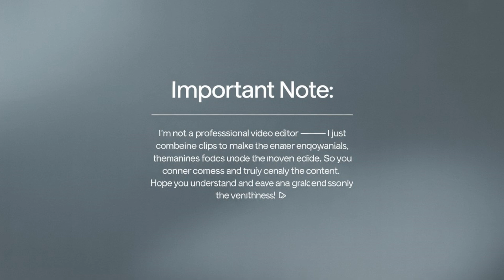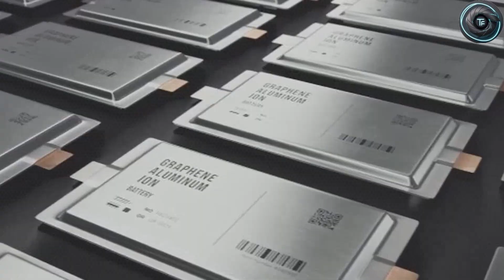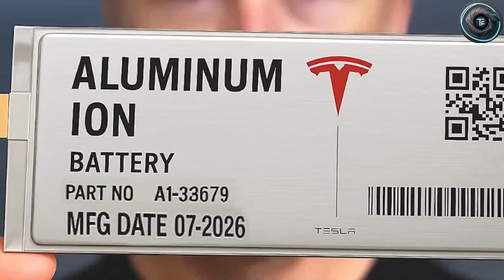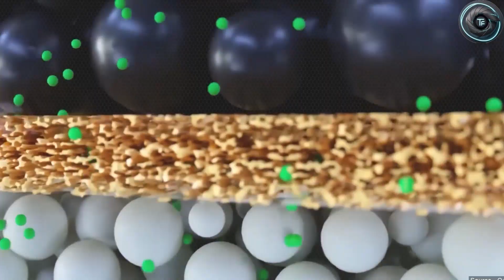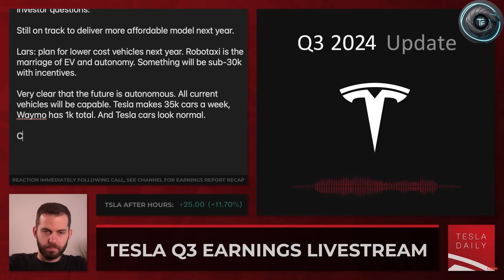This Tesla Factory Footage Explains Everything About the Model Two Senior Edition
The Tesla Model Two Senior Edition is finally revealing its secrets — and newly surfaced factory footage shows exactly how Tesla engineered one of the most anticipated affordable EVs for older drivers. From rapid-build giga-casting units to ergonomic interior modules built for comfort and ease, this documentary-style investigation uncovers the decisions that shaped the Model Two Senior Edition into a breakthrough moment for accessible electric mobility.

Torque Element takes you deep inside Tesla’s evolving production philosophy, showing how modular assembly, simplified design, selective automation, and next-generation battery strategies all combine into a vehicle engineered for long-term reliability and lower lifetime cost.

Whether you're exploring EV options for aging parents, planning your own transition into electric driving, or simply fascinated by Tesla’s manufacturing innovation, this cinematic breakdown reveals what makes the Model Two Senior Edition unlike anything that came before it.

Stay to the very end — the final section exposes the moment Tesla’s engineers realized this car could redefine mobility for an entire generation.

⏱️ Timestamps

00:00 – Opening documentary sequence
00:38 – Why the Model Two Senior Edition exists
01:12 – First clues inside Tesla’s factory build-up
01:48 – The casting breakthrough that changes everything
02:20 – Battery integration designed for senior drivers
03:00 – Ergonomic cabin modules explained
03:38 – Modular production cutting cost at scale
04:15 – Battery chemistry strategies revealed
05:00 – Timeline clues hidden in factory behavior
06:10 – What the Senior Edition means for older drivers
06:58 – Final thoughts from Torque Element

This video by Torque Element is for educational and documentary purposes only.